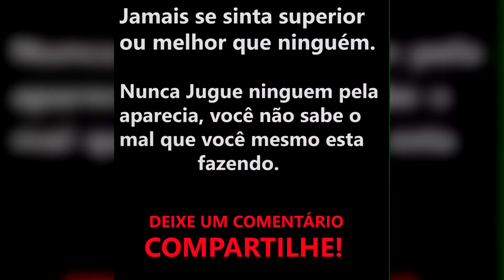Em Pleno Pedido De Casamento a Noiva Humilhou a Mãe do Seu Noivo e Recebeu O Que Merecia !!😱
Videos Lançado Primeiramente no Facebook

SIGA A PAGINA PARA CONTEUDOS ESCLUSIVOS